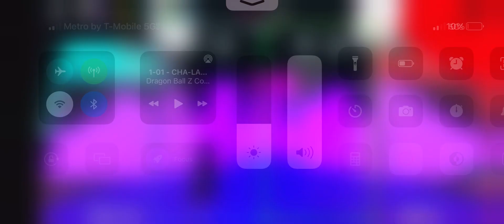Fnf me vs cone me ￼